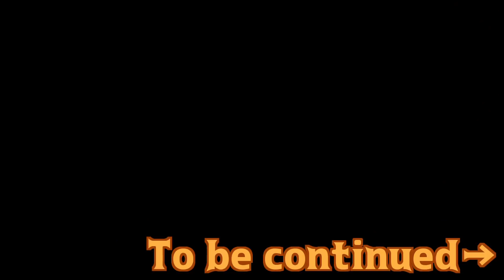【スプラトゥーン2】.52ガロンデコってどうなんだろうの疑問を解消！【A全力プレイ】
簡単に言うと練習が大事ですね！